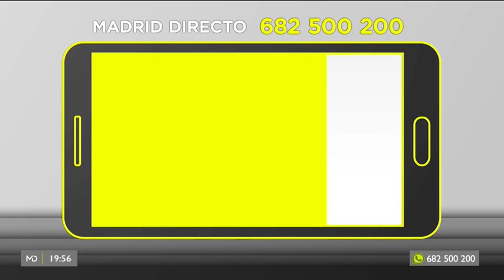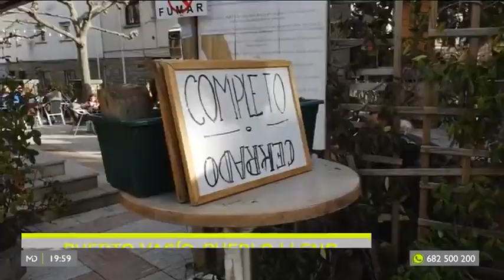Sin acceso a la Sierra, pero Navacerrada pueblo repleto de gente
Segundo fin de semana en el que la Policía ha cortado la carretera a la altura del kilómetro 12.500. Los coches no han podido acceder y los hosteleros de la zona se han quedado sin turistas.

Normalmente los restaurantes de la Sierra estarían llenos y todas las mesas completas. Por ello, los hosteleros se quejan de que no les han avisado con suficiente antelación del corte de la carretera, ya que han preparado las cocinas como si fuera un fin de semana normal.

Mientras tanto en Navacerrada pueblo todos los rincones y las mesas de los establecimientos estaban repletas de gente. Bajar al pueblo se ha convertido en la alternativa de subir a la Sierra. Los vecinos de la zona reclaman un párking disuasorio y buses lanzadera para organizar de una forma sostenible el acceso al puerto.